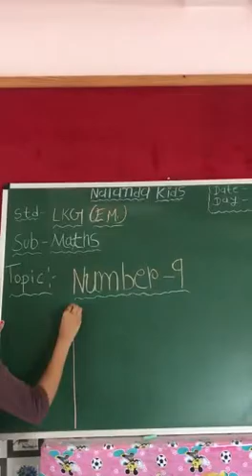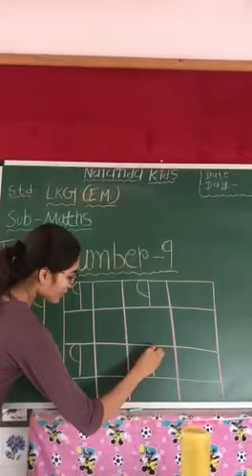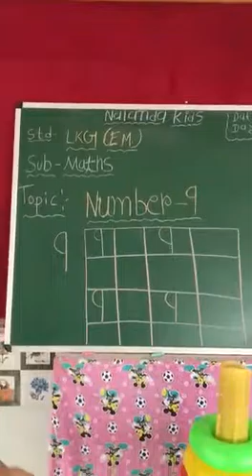Nalanda Kids || LKG ENG MED || Maths || Number-9 ||Textbook